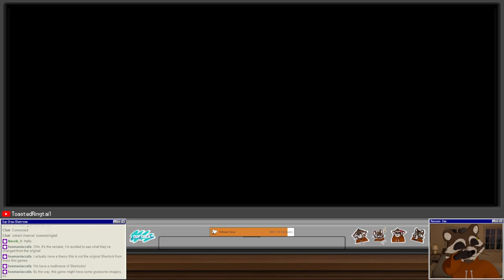Let's Play Sherlock Holmes: The Awakened (2023) | Part 1 - Let's Do This One More Time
Sherlock Holmes: The Awakened is an adventure video game developed by Frogwares and published in 2023. The game is a sequel to Sherlock Holmes Chapter One and a remake of Sherlock Holmes: The Awakened from 2007.

The game was announced on July 28, 2022. A Kickstarter campaign was launched on August 4, 2022. The developer stated that the Kickstarter funding was meant to provide a financial safety net for the game. The game was funded on Kickstarter on September 5, 2022. The game's release was delayed by about a month due to the ongoing Russo-Ukrainian War. One of the development difficulties were the scheduled blackouts instituted by the Ukrainian government.